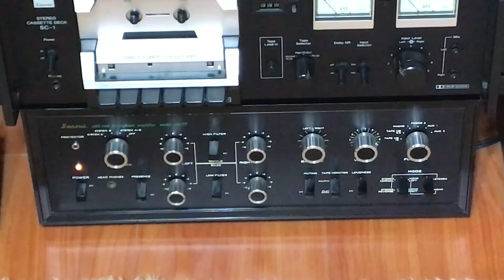紀露霞。愛河相思曲